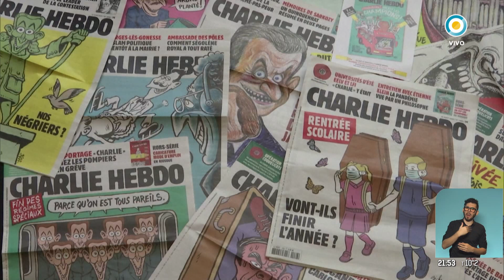A 5 años del atentado en Charlie Hebdo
Arranca el juicio 5 años después y la revista vuelve a publicar la viñeta de Mahoma. El 7 de enero de 2015, los hermanos Saïd y Chérif Kouachi, entraron disparando armas automáticas en la redacción de la revista parisina matando a 12 personas.